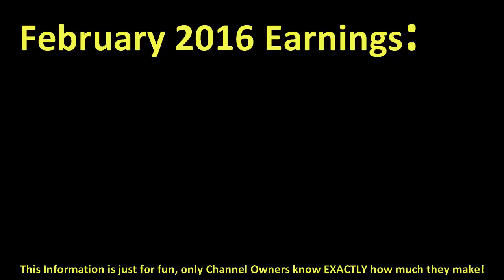How much FAILARMY made money on YouTube { In February 2016 }